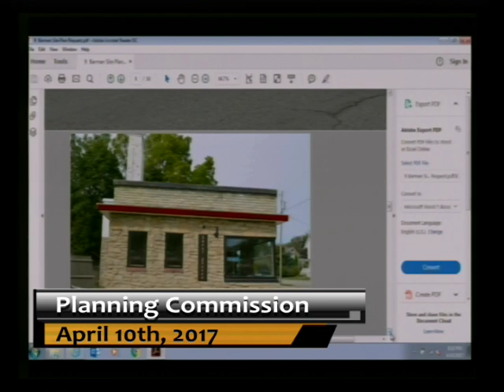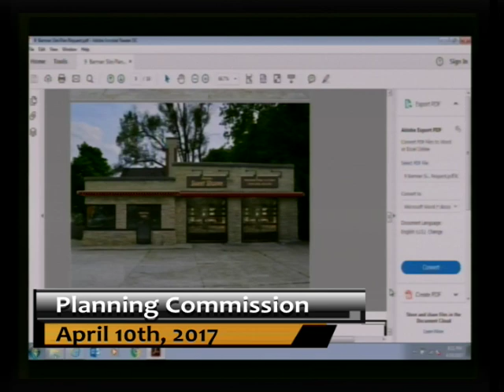Planning Commission 4/10/17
A meeting of the City of Stoughton Planning Commission from April 10th, 2017